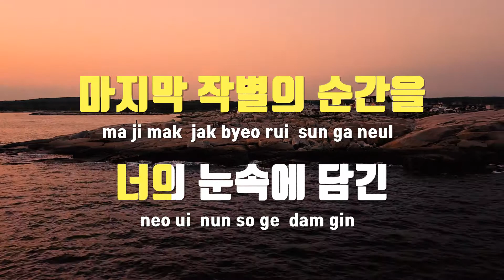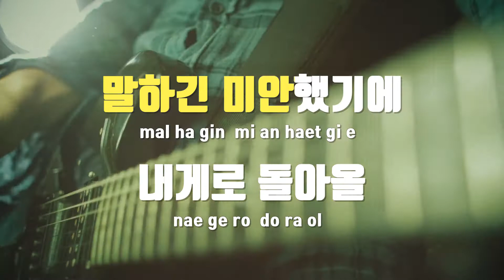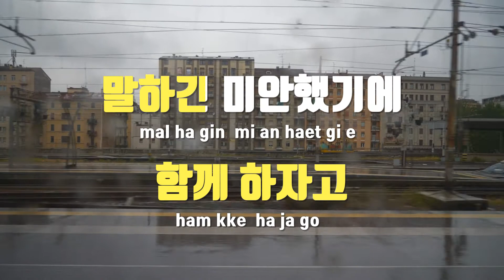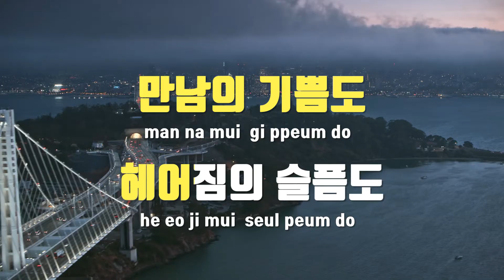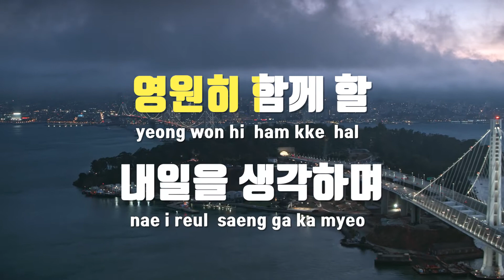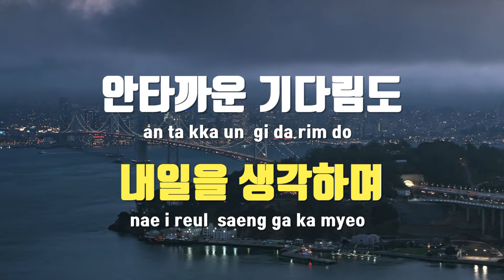[TJ노래방 / 여자키] 내마음깊은곳의너 - 신해철 / TJ Karaoke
내마음깊은곳의너  --  신해철